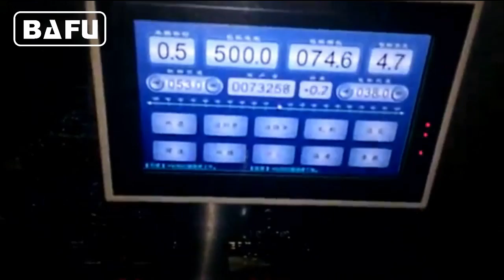Soft Candy Packing Machine, Jelly Candy Packing Machine, flowpack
FWM800 Soft Candy Packaging Machine suitable for wrapping all kinds of soft candies as well as other regular shape, such as chewing gum, bubble gum and chocolate ball etc. The machine is fully automatic and is complete with a vibratory feeding system & multi brush plate feed system. Print registration unit, wrapping counter & pack length change by keypad are all standard items. The maximum speed is up to 800 wraps per minute. The machine can be manufactured to give various length modes, the maximum width is 60 and the maximum height is 45mm.